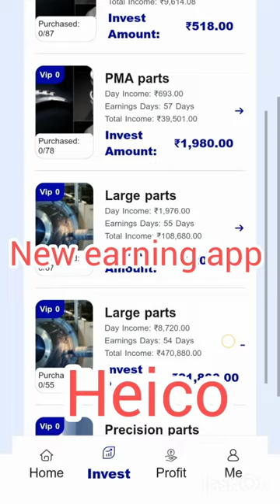Heico new earning app